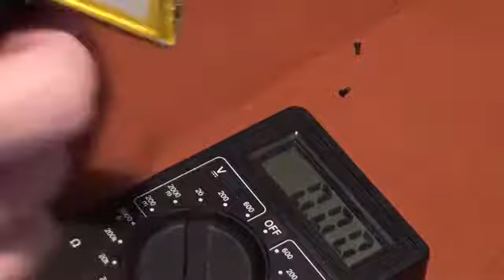Сломалась подделка iPhone 5s